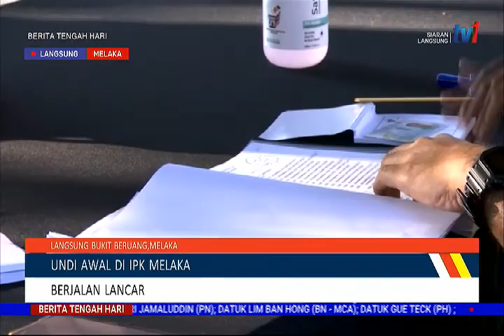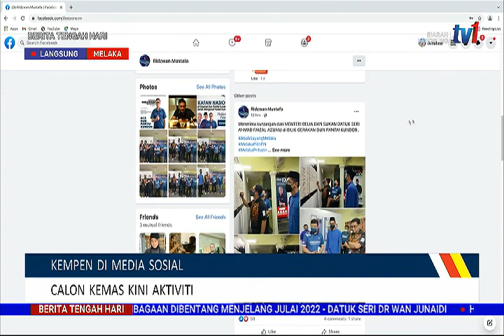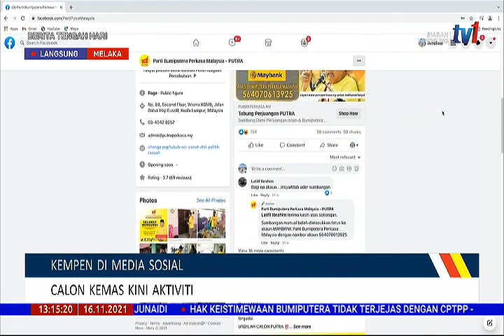16 NOV 2021 – BERITA TGH HARI – LANGSUNG DARI MELAKA